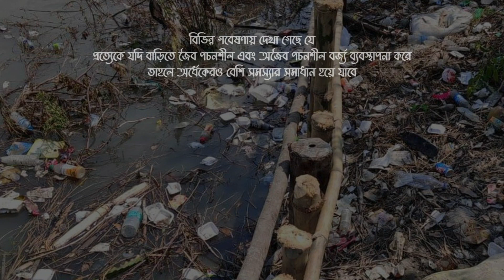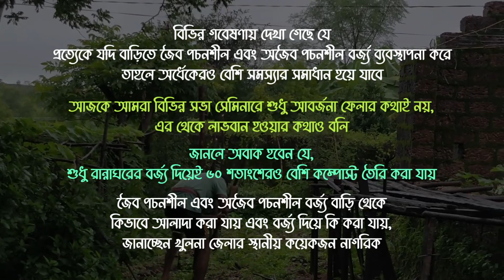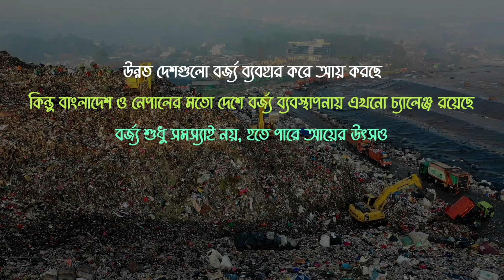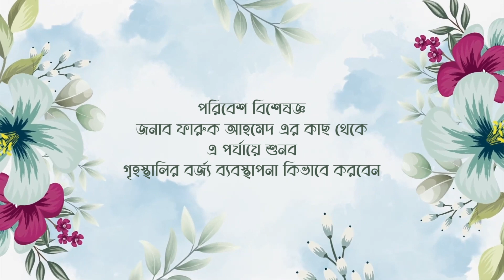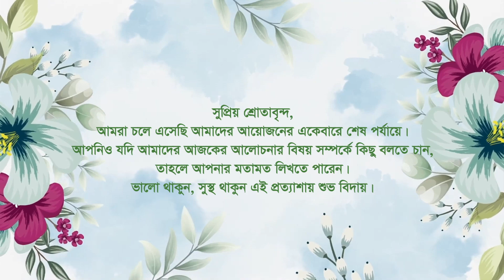নরেক এক্সচেঞ্জ প্রোগ্রামের অধীনে রেডিও অনুষ্ঠান "স্বাস্থ্য জাগরণ" - পর্ব ০৩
সুস্থ দেহ, সুস্থ মন, ভালো থাকি সারাক্ষণ।
নরেক এক্সচেঞ্জ প্রোগ্রামের অধীনে এ্যামার্ক এশিয়া প্যাসিফিক নেপাল এবং রূপান্তর বাংলাদেশের সহযোগিতায় নির্মিত রেডিও অনুষ্ঠান।
“স্বাস্থ্য জাগরণ”
পর্ব - ০৩

Healthy body, healthy mind, stay well all the time
A radio program produced in collaboration with Amarc Asia-Pacific Nepal and Rupantar Bangladesh under NOREC Exchange Program.
"Health Awakening"
Episode 03
This Radio Program was produced under the NOREC Exchange Program in collaboration with Amarc Asia-Pacific in Nepal and Rupantar Bangladesh.